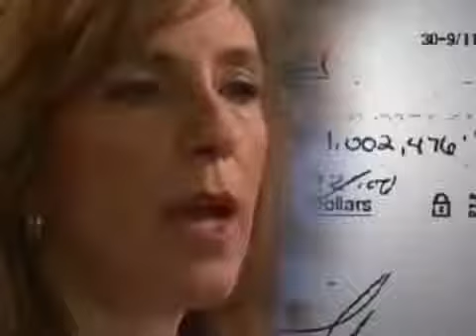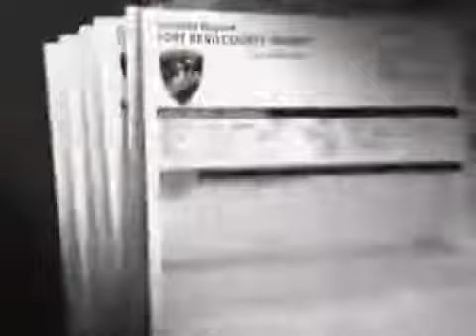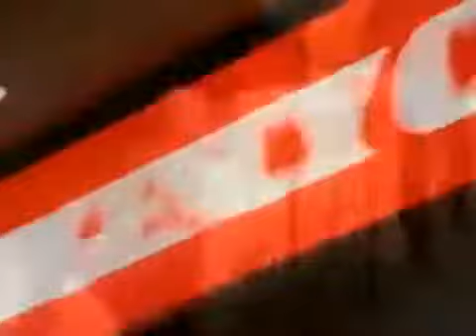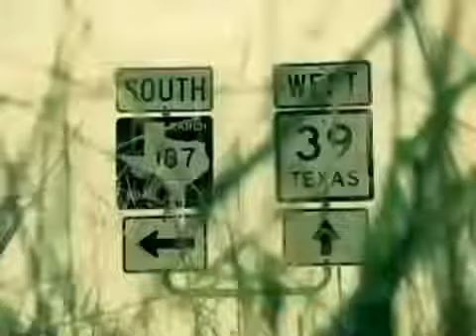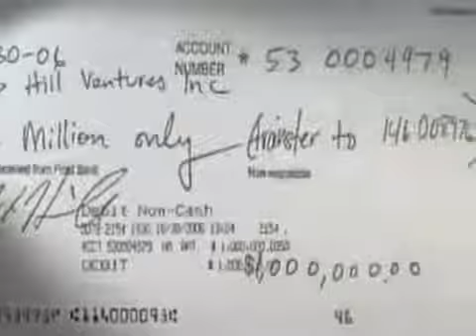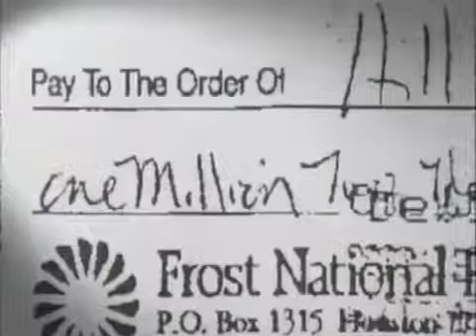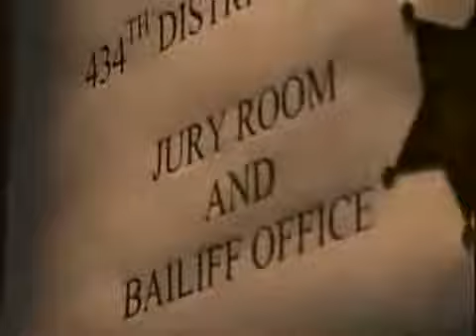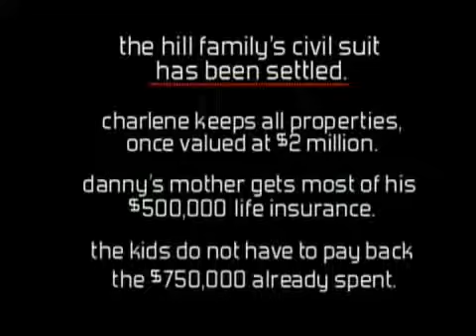Shootout at the Hills - Crime Documentary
Charlene Hill had lots of plans for the rest of her life. "A dream… this was Danny and ours dream… we were looking at building our house right here and have the kids come up… look forward to our grandbabies being up here," Charlene Hill says, looking out at the undeveloped land on their ranch. None of those dreams panned out, because everything changed on Nov. 14, 2006, when she shot her husband, Danny, to death.